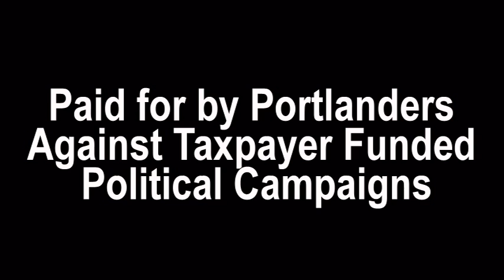Tom Dwyer - Rest in Pieces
Mourning the death of Voter Owned Elections